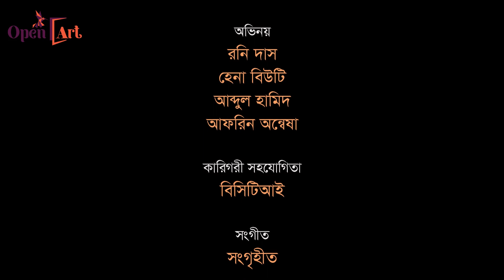বিহঙ্গ- The Bird।। Bangla Short Film ।। Open Art- শিল্পের উন্মুক্ত দুয়ার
Open Art- শিল্পের উন্মুক্ত দুয়ার Presents:

বিহঙ্গ- The Bird।। Bangla Short Film

Synopsis: There are many reasons to be alive rather suicide!

Artist : Roney Das, Hena Beauty, Abdul Hamid & Afrin Annessa

NIMC presentation by Md. Abdul Qaiyum Bhuiyan
Assistant Director (Production)
Media Division

Shooting Location: Dhaka

A National Institute of Mass Communication (NIMC) Production.

NOTE- The film is copyrighted by
Qaiyum Bhuiyan and Open Art

Kindly enjoy the short film, give us your feedback and
press the "BELL" icon on your YouTube Mobile app or desktop for